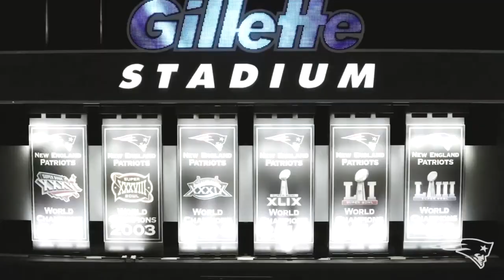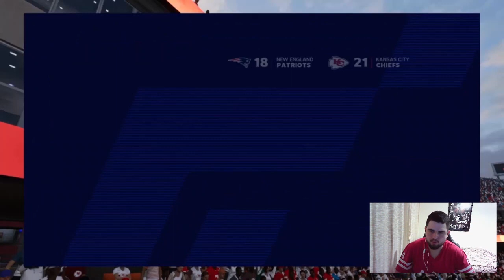ATROPELAMOS OS BRONCOS! AGORA VAI? - Madden 21 Reconstrução Patriots (ep.3)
Mais dois jogos da nossa reconstrução do New England Patriots no Madden! O time vai ganhando corpo com Mac Jones no ataque e conquistou uma grande vitória contra o Denver Broncos. Já contra o Kansas City Chiefs de Patrick Mahomes, o bicho foi mais complicado...